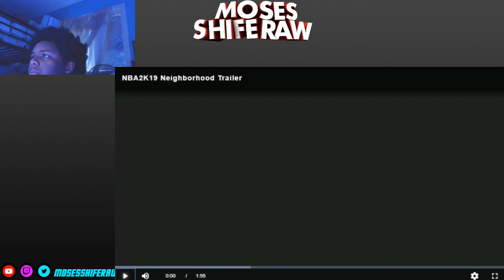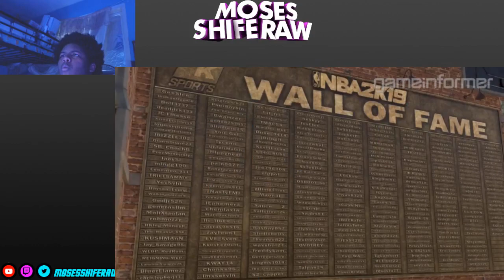NBA 2K19 Park Reaction!!! 😱😱 MASCOTS,JORDAN REC CONFIRMED + PARK AFTER DARK😍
♚mosesshiferaw12♚ | My Xbox GT - moseshiferaw12™